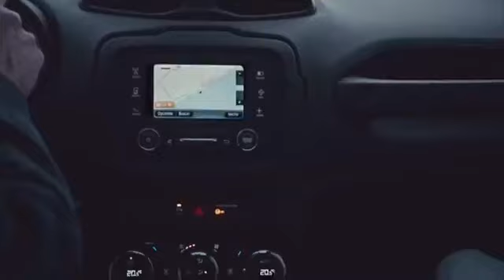“Rock Reclame” (Live): Wolf Maya (ator e diretor) e Alessandro Bernardo (ECD da F.biz)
Esse terceiro “Rock Reclame” da nova temporada, transmitido ao vivo em 05 de fevereiro, contou com o ator e diretor Wolf Maya, e Alessandro Bernardo, diretor-executivo de criação da F.biz.

A versão radiofônica especial e exclusiva do “Reclame” vai ao ar toda terça-feira, às 21h, ao vivo na Kiss FM 102,1. Com direção geral de Roger Garcia, os apresentadores Karan Novas, Arthur Veríssimo, Emerson Souza e Edu Parez recebem convidados do mercado publicitário e de outras indústrias para bater um papo sobre comunicação, entretenimento, música e criatividade de um jeito muito mais descontraído.